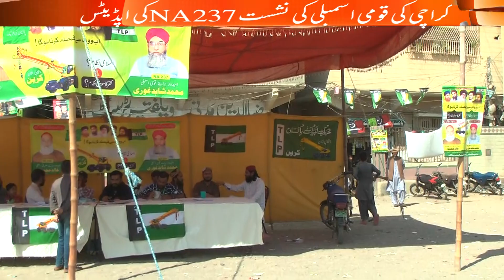Election 2024 - Tough Competition Between PPP - MQM - GDA In Karachi Elections I Election Results